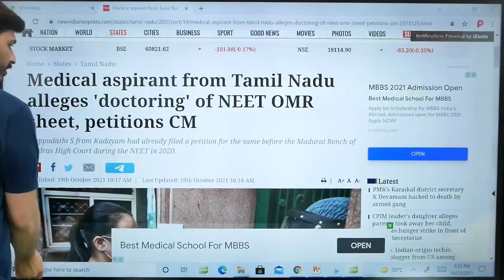Delay in NEET 2021 Result | OMR Sheets are Mismatched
In this video we are talking about delay result for NEET 2021 by NTA. NTA is doing delay in giving result of NEET 2021. This is the latest news for NEET 2021